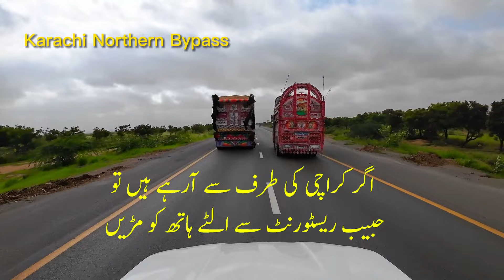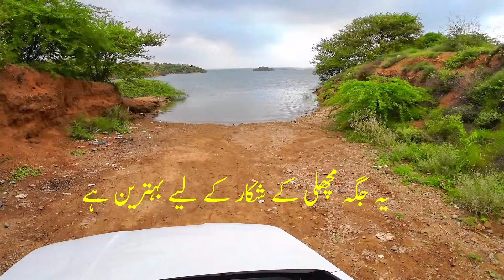Bahria Town Karachi to Hub Dam Picnic Point - Vlog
Hub Dam wildlife sanctuary is a beautiful place for family picnic and fishing.
Hub Dam And Avengers - Hub Dam Spillway Open Balochistan Pakistan
Fish Barbecue | Hub Dam | Balochistan | Pakistan
HUB DAM SNATCHING

Track Name. inaudio - Infraction- Rock And Ride
inaudio